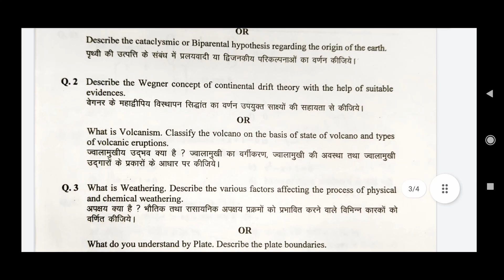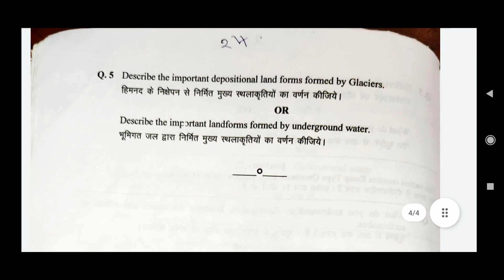Bsc 1st semester Geology 2015 Exam Paper PDF Download Holkar Science College Indore